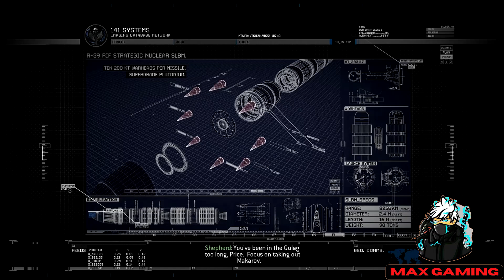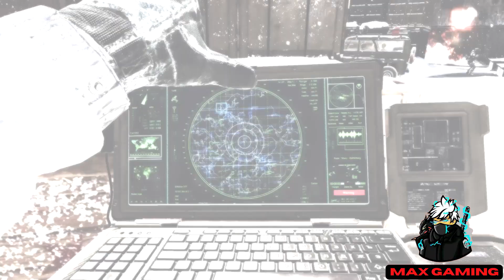CALL OF DUTY MODERN WARFARE 2 REMASTERED Gameplay Walkthrough Part 4 FULL Campaign - No Commentary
The most-anticipated game of the year and the sequel to the best-selling first-person action game of all time, Modern Warfare 2 continues the gripping and heart-racing action as players face off against a new threat dedicated to bringing the world to the brink of collapse.
Call of Duty®: Modern Warfare 2 features for the first time in video games, the musical soundtrack of legendary Academy Award®, Golden Globe® Award, Grammy® Award and Tony winning composer Hans Zimmer. The title picks up immediately following the historic events of Call of Duty® 4: Modern Warfare®, the blockbuster title that earned worldwide critical acclaim, including:
"Most Played Online Video Game" in history, 2009 Guinness World Records
More than 50 Game of the Year awards, including the Console Game of the Year and Overall Game of the Year, 2007, from the Academy of Interactive Arts & Sciences®
Amgad Mounir is a proud Youtuber and creator of Max Gaming where he's obsessed with exploring video games and understanding how they work. Join me in watching my mind-blowing game content and drifting into the world of gaming, beyond what you know.
Want to learn about cool games for free on your free free time?